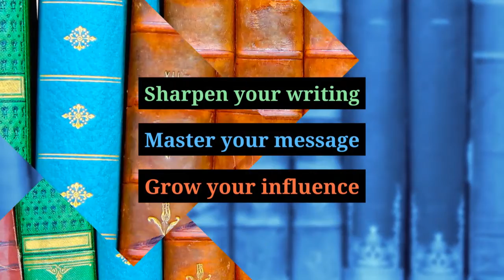Wake Up Your Brain Breathing Tip for Writers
Cybele Cerchio shares a great breathing technique to wake up your brain! I love Cybele's enthusiasm and great tips, and can definitely see the value of what she's showing us for writers and other creatives.